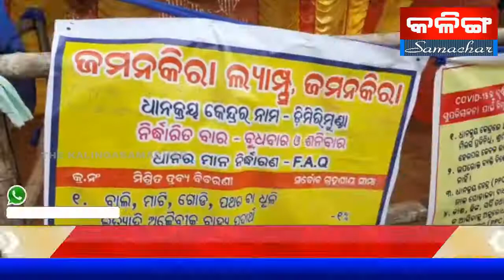THE KALINGASAMACHAR TV NEWS KUCHINDA